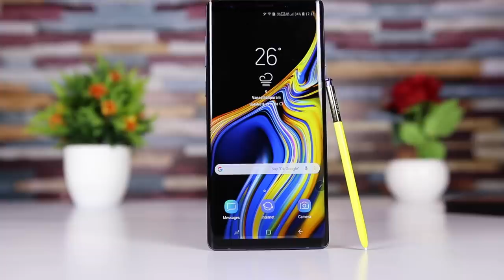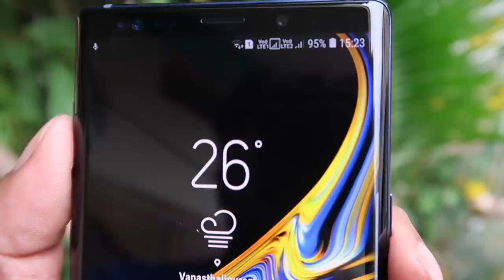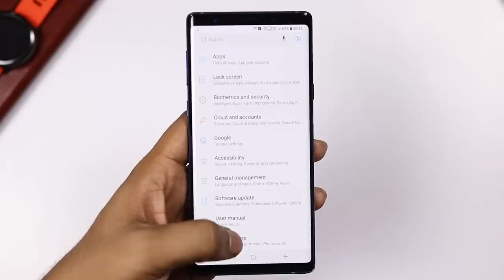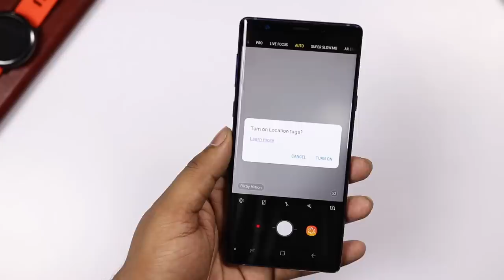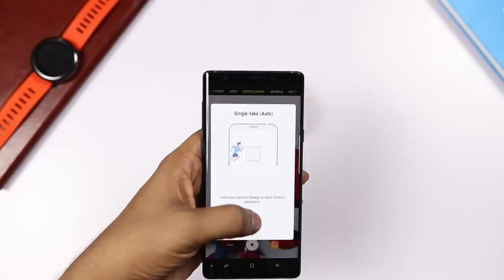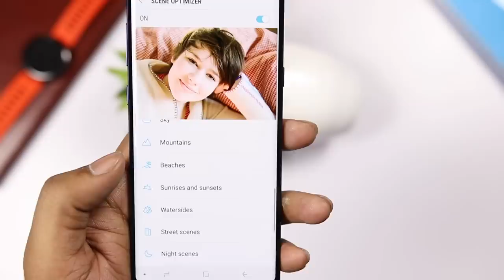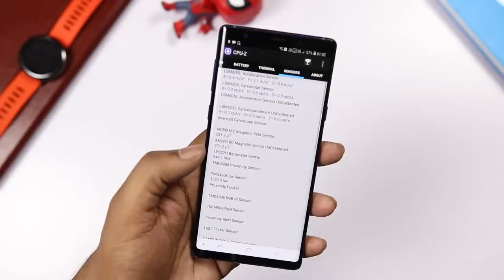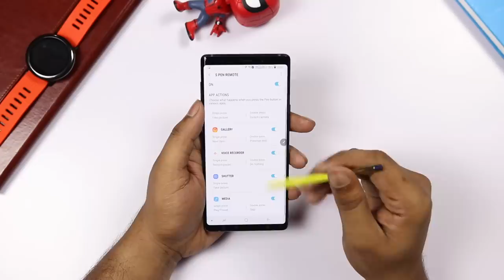Samsung Galaxy Note 9 Unboxing & initial impressions ll in telugu ll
Support me :)
My Gear
intromusic credits
artist credits:
▽ Follow DEAF KEV
When you are using this track, we only ask that you put this in your description: